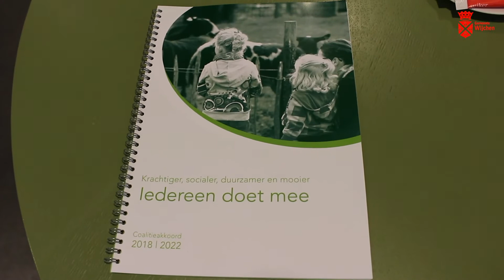Filmpje 5 Gemeente Wijchen over formatie 24 april 2018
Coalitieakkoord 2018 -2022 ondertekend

De Wijchense coalitiepartijen Kernachtig Wijchen, VVD en PvdA presenteerden woensdagmiddag 23 april 2018 hun coalitieakkoord voor de komende vier jaar aan de pers. Formateur Geert Gerrits en de fractievoorzitters Alice Vroom (VVD), Twan van Bronkhorst (Kernachtig Wijchen) en Peter Gatzen (PvdA) spreken hierover in filmpje 5. Dit filmpje is de laatste aflevering in de reeks filmpjes over de formatie in Wijchen.